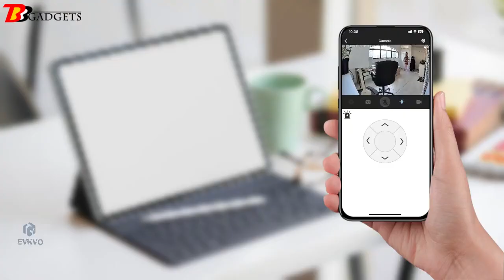4K Wlan Videokamera : Drahtlose Kamera